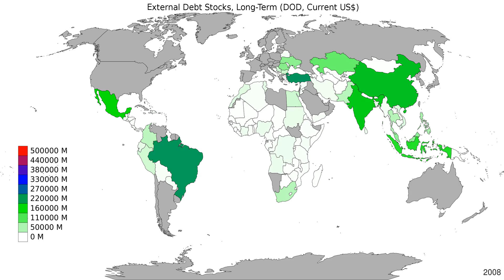World - External Debt Stocks, Long-Term - Time Lapse